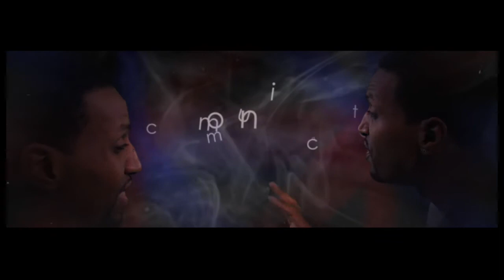J. Ivy "HERE I AM"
J. Ivy 1st video off of his album "HERE I AM" Directed by Will Gates. Edit and Animation by Leondotcom.